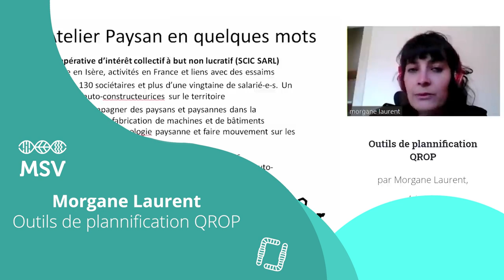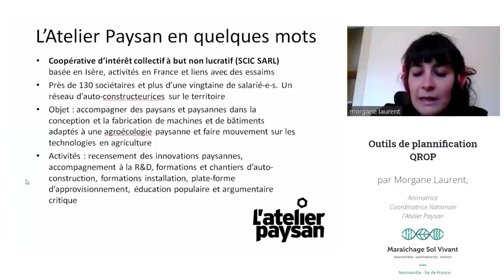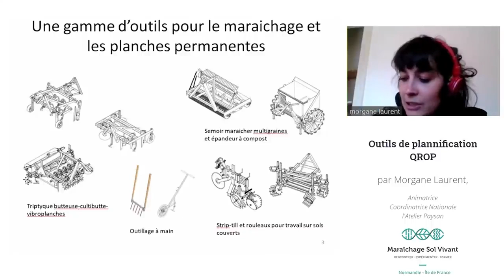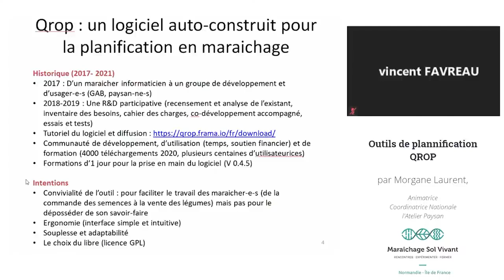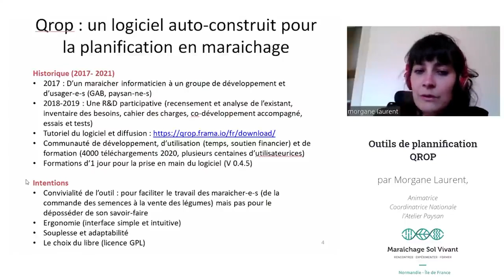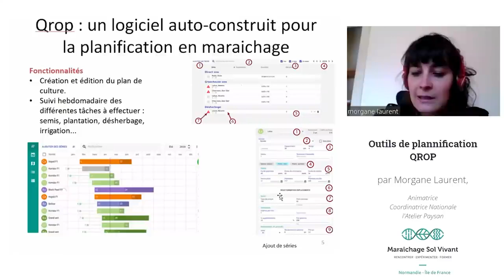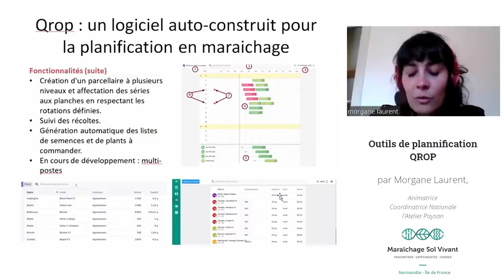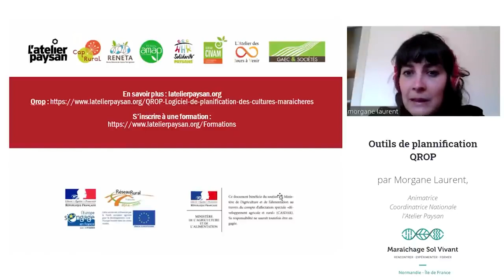QROP : logiciel pour la planification maraîchère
🌳 Morgane Laurent, coordinatrice nationale de l'Atelier Paysan, nous présente l'outil QROP: un logiciel construit par les maraîchers pour la planification en maraîchage.

🌱 Plus d’informations sur les actions de l'antenne normande de Maraîchage Sol Vivant